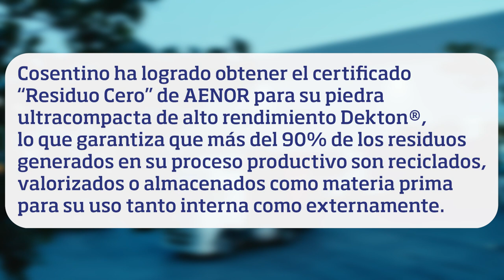Certificado AENOR Residuo Cero al Grupo Cosentino (ES)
El Grupo Cosentino, compañía especializada en la producción y distribución de superficies innovadoras y sostenibles para la arquitectura y el diseño, ha logrado obtener el certificado “Residuo Cero” de AENOR para su piedra ultracompacta de alto rendimiento Dekton®.

Más del 90% de los residuos generados en el proceso productivo de Dekton® son reciclados, valorizados, o almacenados como materia prima para su uso tanto a nivel interno como de forma externa. Además, la certificación Residuo Cero de AENOR se trata de un modelo consolidado que reconoce a aquellas organizaciones que valorizan al menos el 90% de sus fracciones de residuos, dándoles una segunda vida y evitando así que tengan como destino final el vertedero.

Si necesitas más información, puedes acceder al siguiente enlace y te resolveremos tus dudas